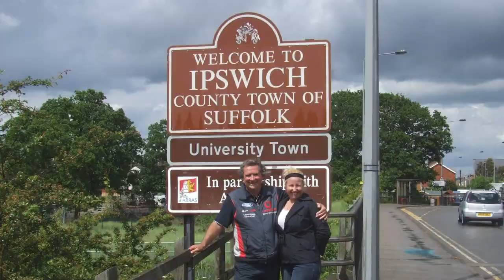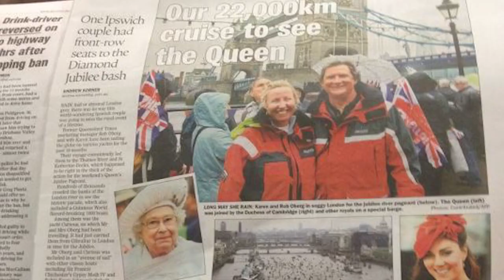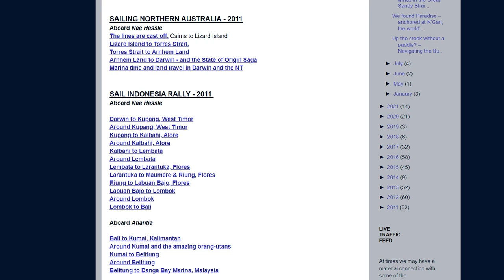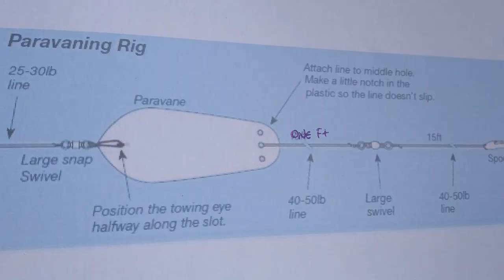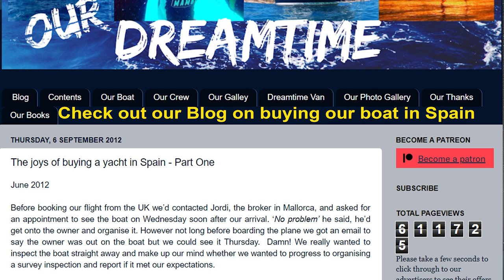Your Sailing Liveaboard Lifestyle Questions answered - Q & A with Dreamtime Sail Part 1 – S 2 Ep 4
After a number of comments on our Dreamtime Sail social media, we invited people to send us the questions they would like answered about our sailing, live aboard lifestyle, boat and any other aspect of cruising. In this Part One video we begin answering those questions about our sailing history, land base situation, sea sickness, crewing on other people’s boats, challenges of living aboard, night passages, what rig we use to catch all our fish, why we bought a ketch, how our in-boom furling mainsail works, using our stay sail, solar power, what we’re always fixing onboard and if we would recommend buying a boat in the Mediterranean like we did. We hope you’ll find our Q & A interesting.

If you have any other questions for us please pop them into the comments below and we’ll do our best to answer them

We love producing our videos to share with you. However the cost of camera and audio equipment, Epidemic Music, Adobe Creative Suite subscriptions and high data usage involved does eat into our sailing funds.   All of the funds help us continue producing our videos.

CHAPTERS
00:00  Introduction
01:54  Sailing Experience?
09:01 Land Base?
11:01 Sea Sickness?
14:16 Hardest thing?
17:04 Night Sailing?
20:17 Fishing Rig?
24:28 Why a Ketch?
31:28 Using the Staysail?
35:22 In Boom Furling?
38:41 How Much Solar?
42:09 What are we always fixing?
45:29 Buying boat in Mediterranean?
48:14 To be Continued next time

TECHNOLOGY & CAMERA GEAR WE USE
DJI Action Cam is our choice for on the go filming
along with the Sony AX53 4K Handy-cam
for sound quality we use Rhode VMPRRode VideoMic
and the Rode Wireless Go - Compact Wireless Microphone System, Transmitter and Receiver
We edit on a Predator Acer Laptop
Sony Noise Cancelling Wireless Earphones
Neewer 58-In-1 Action Camera Accessory Kit
Sony ZV-1 the best Vlogging camera
Sony Gun Zoom Microphone
Insta360 One x 2 kit

OUR GALLEY
Backcountry Beef Mince. Dehydrated mice perfect for onboard protein a
Ways available in the pantry. Great for pasta dishes, nachos, tacos etc .
Wasabi Powder, excellent to have onboard when fresh Wasabi is unavailable. A traditional Japanese condiment served with sushi, sashimi and soba.
Compost Bin
Six pack wine
Magnetic Knife Strip
Baccarat Le Connoisseur saucepan
Baccarat Le Connoisseur pot
Baccarat Le Connoisseur grill
Baccarat Le Connoisseur sauté pan
Baccarat Knife sharpener
Baccarat Steak Knife set
Six pack wine
Spice Racks
Stove top kettle
Thermos Twin Wall Coffee Plunger

LIFESTYLE
Cool Cabana for those sunny days on the beach
Karen wears Nude by Nature

SAFETY
Personal Locator Beacon

This is at no extra cost to you. However, this does not impact our reviews and comparisons. We try our best to keep things fair and balanced, in order to help you make the best choice for you. Following are some of the services and products we recommend and have an affiliation with all of these products we have purchased ourselves and are pleased with the results of use onboard Our Dreamtime. Cheers Rob and Karen